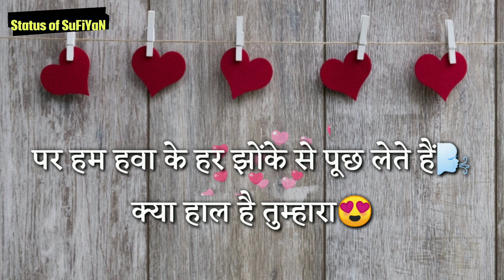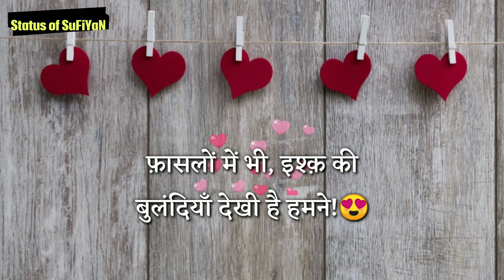Pyar Ho Gaya Love Status Lovely Shayari ❤️😊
If you like love status video so please press like button and share the love status with your friends and if you want watch more videos like love status so don't forget to subscribe our channel and turn on the bell button for get latest updates.

Whatsapp best status in Hindi